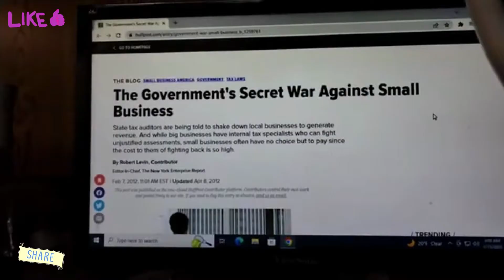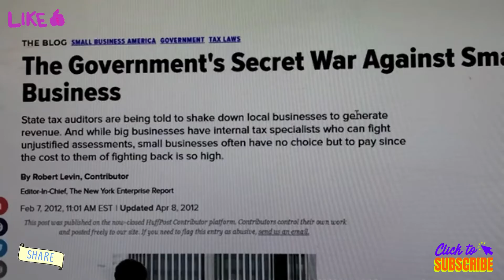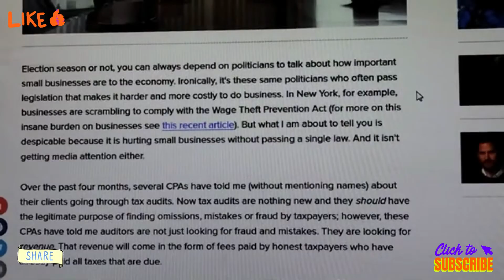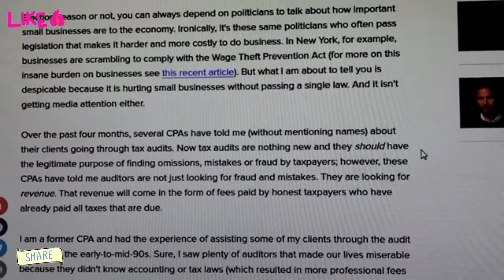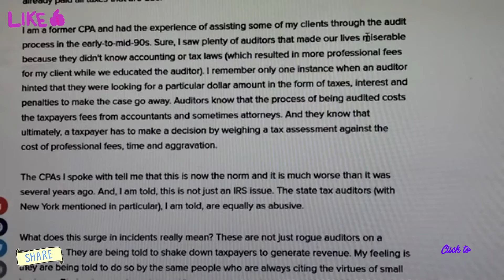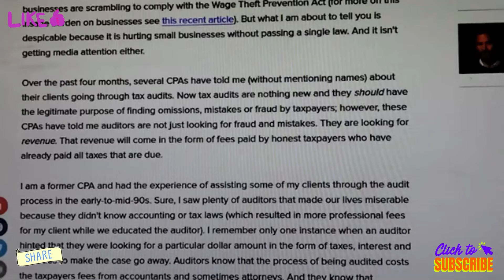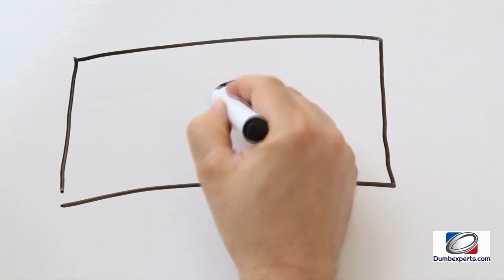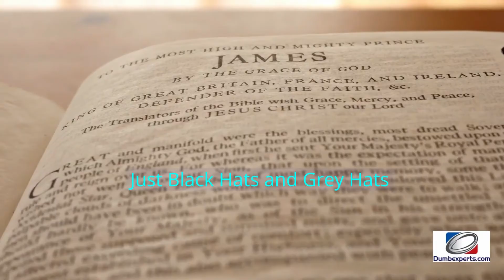War on Small Business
The Government's Secret War Against Small Business

State tax auditors are being told to shake down local businesses to generate revenue. And while big businesses have internal tax specialists who can fight unjustified assessments, small businesses often have no choice but to pay since the cost to them of fighting back is so high.

lection season or not, you can always depend on politicians to talk about how important small businesses are to the economy. Ironically, it's these same politicians who often pass legislation that makes it harder and more costly to do business. In New York, for example, businesses are scrambling to comply with the Wage Theft Prevention Act (for more on this insane burden on businesses see this recent article). But what I am about to tell you is despicable because it is hurting small businesses without passing a single law. And it isn't getting media attention either.

Over the past four months, several CPAs have told me (without mentioning names) about their clients going through tax audits. Now tax audits are nothing new and they should have the legitimate purpose of finding omissions, mistakes or fraud by taxpayers; however, these CPAs have told me auditors are not just looking for fraud and mistakes. They are looking for revenue. That revenue will come in the form of fees paid by honest taxpayers who have already paid all taxes that are due.